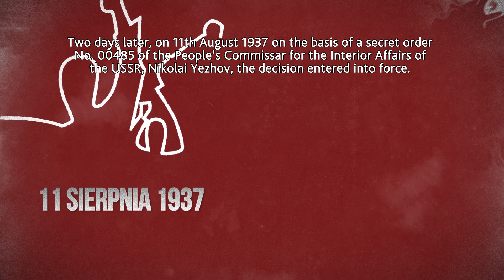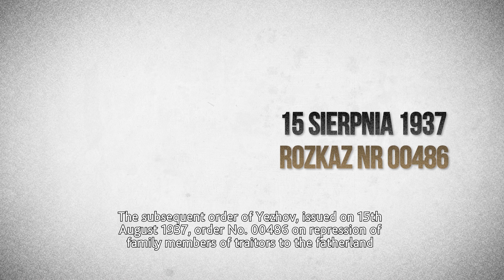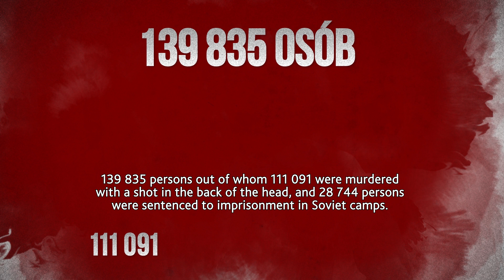"Polish Operation" of the NKVD 1937-1938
The "Polish Operation" of the NKVD during the Great Purge in the USSR is undoubtedly one of the greatest crimes of genocide in the history of Europe of the 20th century.